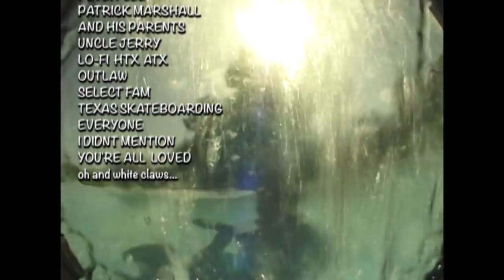SELECT 9 YEAR ANNIVERSARY VIDEO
Just some fun in the sun with my boys Celebrating our 9 year anniversary for Select Skate Shop. Houston, Texas

Film & Edited By:
Eric Nguyen

Tracklist:
Beach Boys - All I Wanna Do
Les Jaguars - Tourbillion 60's
Les Jaguars - Guitare Jet
Dead Ghost - How The West Fun
Yvonne Carrol - Don't Go
Lesley Gore - You Don't Own Me
Teena Marie - Ooo La La La
Les Jaguars - Dors Mon Amour
Annabelle Chairlegs - Future Jelly
Big Mello - Charge It To The Game
Beach Boys - Summer Means New Love